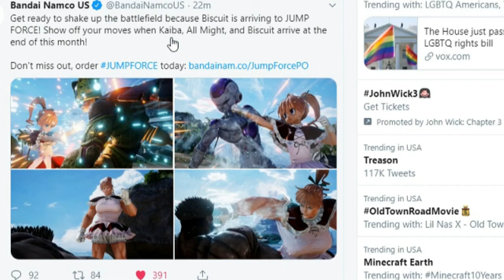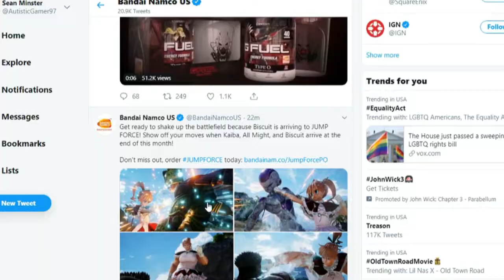FINAL JUMP FORCE DLC CHARACTER FOR PACK ONE CONFIRMED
What are you'rt thoughts onj this charcter?